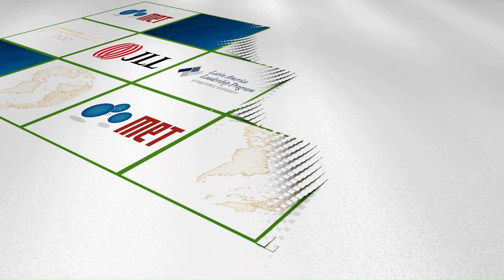Ethics in Communications, Media, Arts & Tech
Aalia Lanius
Alex Okoroji
Dr. Kinga Minich